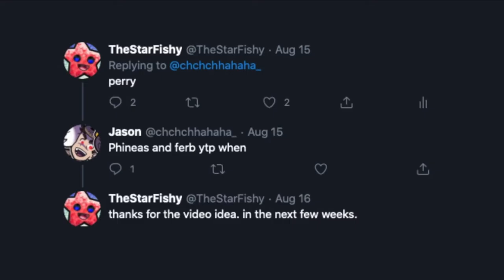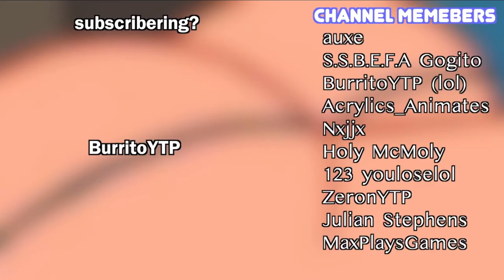[COVID-19 Collab] Ferb and Phineas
Original TV Show ► Phineas and Ferb

0:00 TheStarFishy
0:55 BurritoYTP
1:53 Endcard

Although I may use movies, TV shows, and music in my videos, I am using them in my own creative way to mold something new out of it. After the editing process, I hope that my viewers will have a new (and possibly comedic) experience.